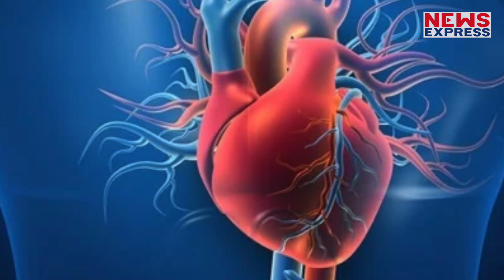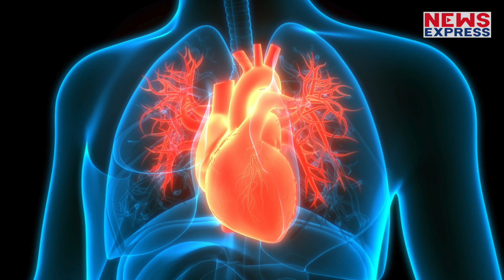हरी मूंग के इन 5 फायदों के बारे में जानकर इसे रोज खाने लगेंगे !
हरी मूंग, जिसे मूंग बीन्स भी कहा जाता है। खाने में ये जितना मज़ेदार होता है उससे कई ज़्यादा ये हमारे शरीर के लिए फायदेमंद है। ये एक पौष्टिक फलियां है जो ढेर सारे हेल्थ बेनिफिट प्रदान करती है। इससे जुड़े 5 बेहतरीन फायदे है जिसके बारे में आपको ज़रूर जानना चाहिए क्युकी ये आपके बॉडी के लिए अच्छा है।

 Jogi
Shrishti